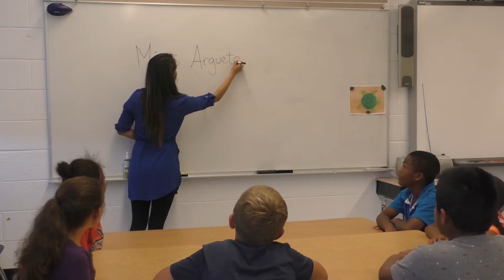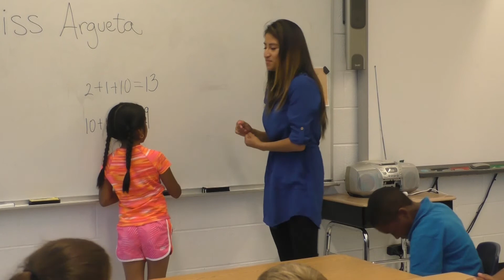Karen - Alumni Video